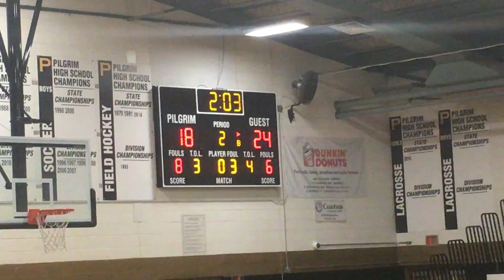Pilgrim Patriots vs Tiverton Tigers Jan 4, 2022 Part 5